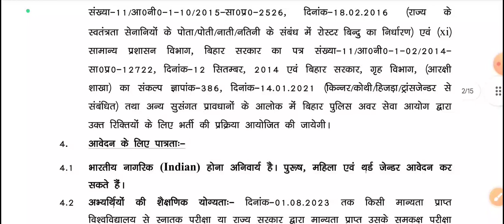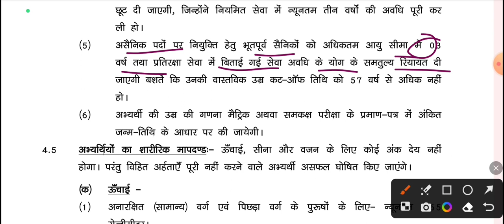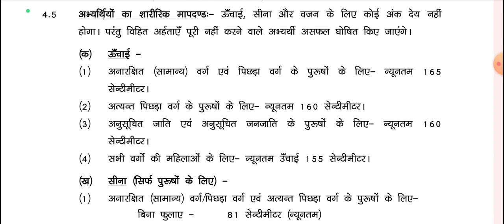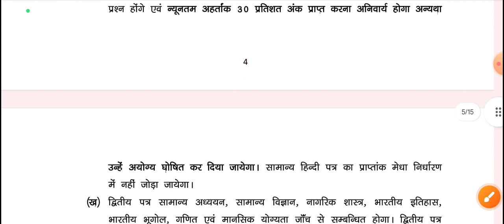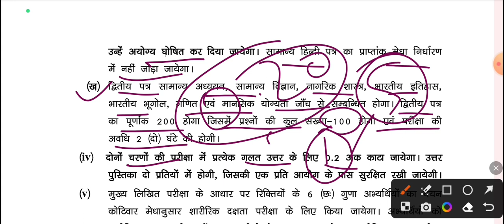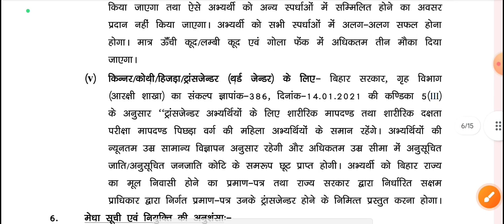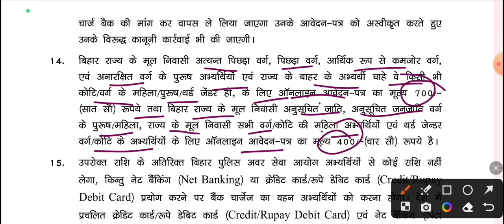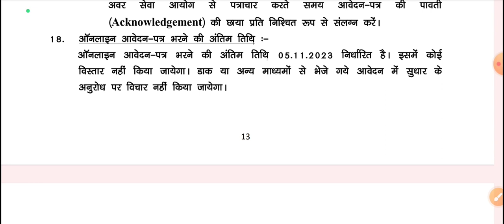आ गयी भर्ती Bihar Daroga/S.I New Vacancy 2023 | Total Post 1275 | form fill start 05.10.2023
join my whatsap group for free pdf all classes my whatsapp group